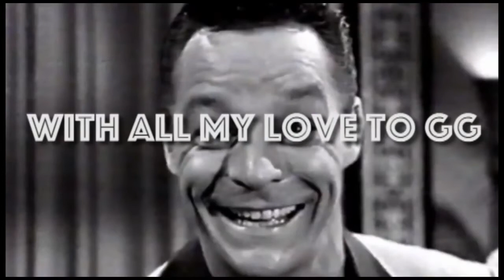GG Allin - You Hate Me And I Hate You